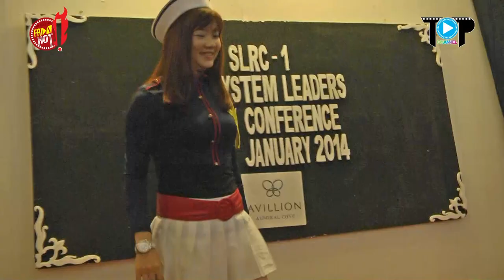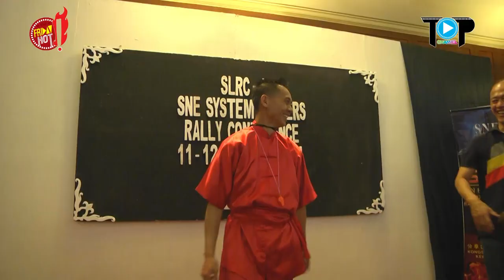Friday HOT Ep 25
SLRC Costume Party !
A lot of Suprises !